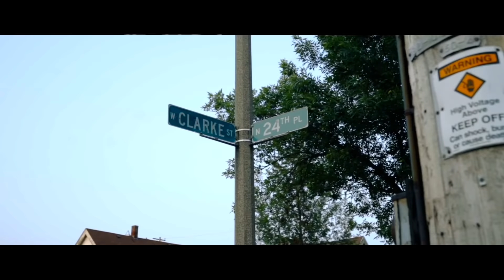Chicken P & One Way Jigga - Gotta Have It Prod. Devito/Tae Huncho [Shot By @TeeGlazedIt Production]